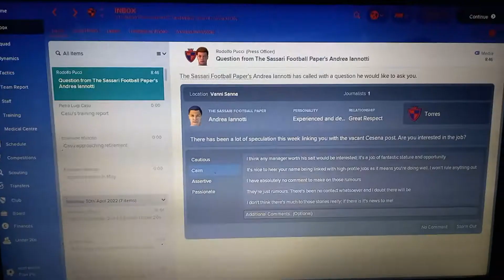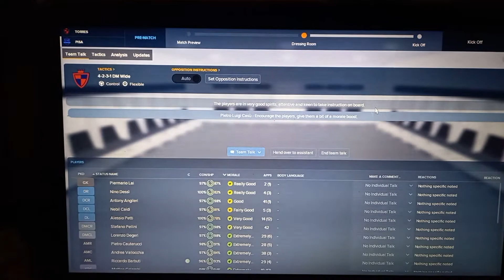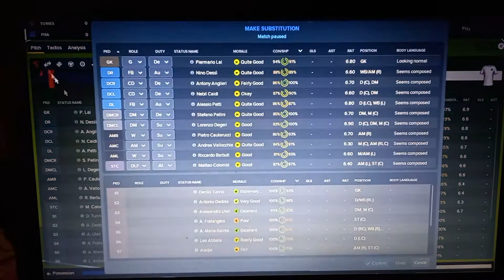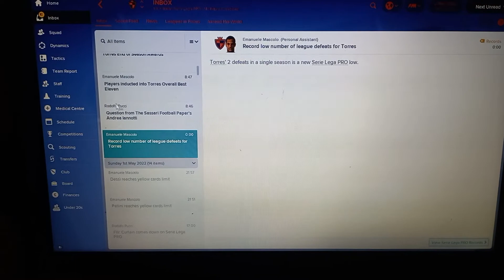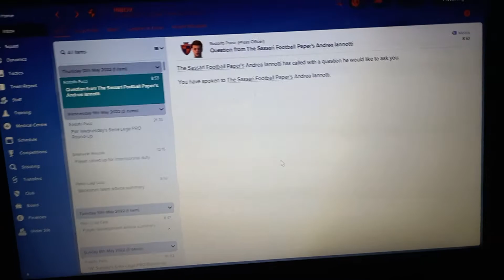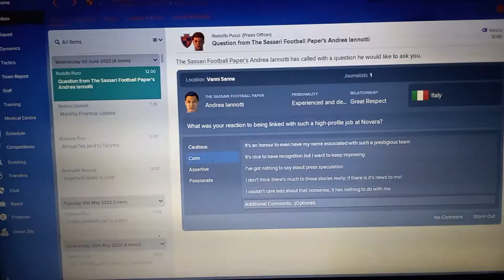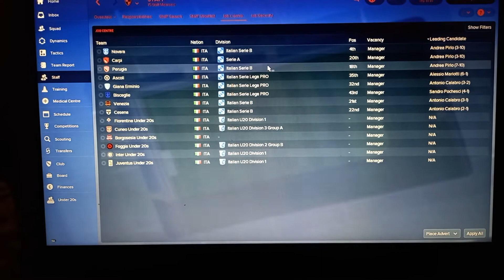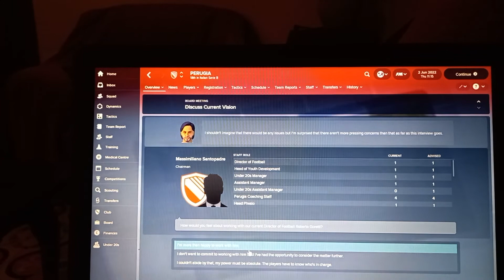PC Football Manager 2018 - #41 End Season 5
PC Football Manager 2018 - episode No.41; see the next Last game of League Lega Pro. level 3. they have record of points in the league and is serpise to win the title. the precauses makes low.